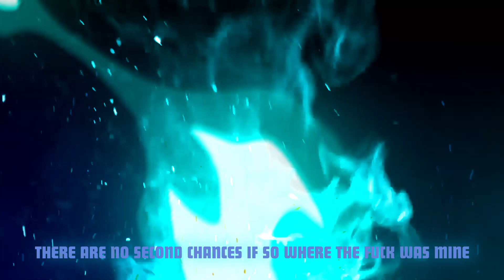'Blue Rage' [Dabi Rap] ft. NextLevel (prod. H3 Music)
Big thx to everyone involved with this! Make sure to sub the the channel if you enjoy this and make sure the check out NextLevel as well!

Credits:

Vocals - Stoney Boi
               (Main hook vocals, 1st/Opening Verse)

Follow my other socials to keep up to date with me!